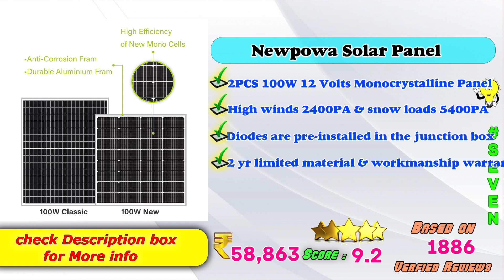✅ Top 8 Best Home Solar Panels In India 2024 With Price |Premium Solar Panels Review & Comparison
Here is the list of Best Bifacial Solar Panels in India with Price. Find below the product links.
Amazon

✅ 1. Rengy Solar Panels
✅ 2. Loom Solar Panels
✅ 3. Waaree Solar Panels
✅ 4. Rich Solar Panels
✅ 5. Traver Solar Panels
✅ 6. JJN Solar Panels
✅ 7. Newpowa Solar Panels
✅ 8. Luminous Solar Panels

We picked the Mono Bifacial Solar Panel for you. If you wish to buy them online at Amazon then you will get the best price.
How to choose best Solar Panels?